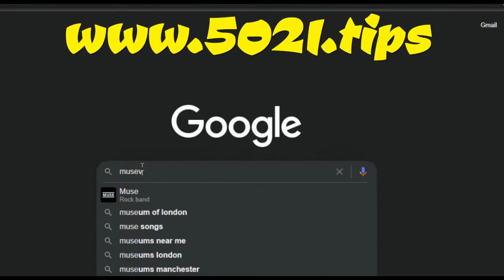GOOGLE (aina maalum ya matokeo)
Simple mno mno mnoooooo. hizo TABS tu!